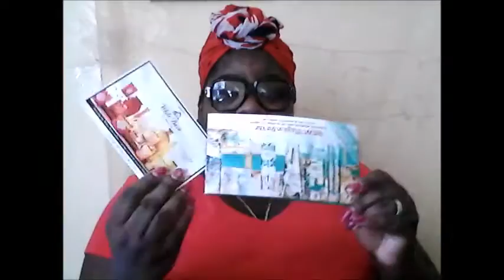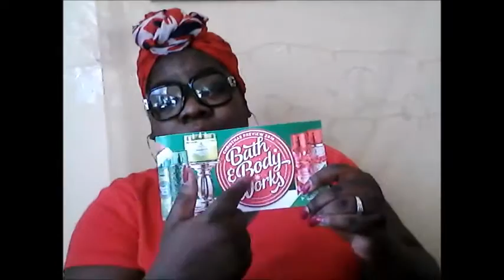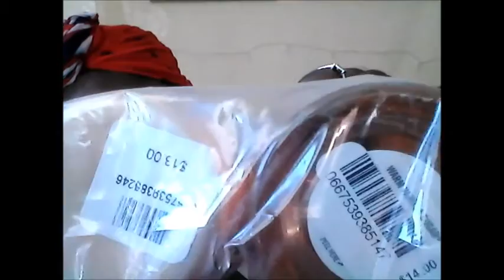Bath and Body Works Candle Haul 2016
Frugal Diva Style
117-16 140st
C/O Southern Charity Bakery

FrugalDivaStyle

Southern Charity's Bakery